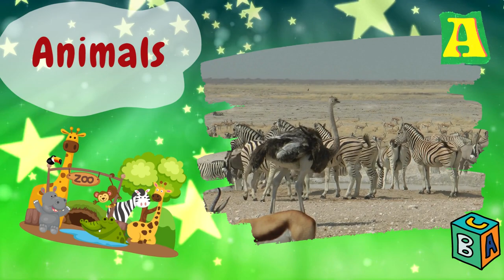Astonishing Adventures with Words: A to Z Starting with 'A' | Alligator, Anaconda, Ants, and More!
Words that Start with Letter A, Ambulance, Alligator, Anaconda, Ants, Acrobat, Alphabet
🔍 Explore the amazing world of words that begin with the letter 'A' in this captivating video! Join us on an adventurous journey as we delve into the realms of an Alligator's habitat, the mystery of the Anaconda, the intricate lives of Ants, the skillful Acrobat's feats, and the building blocks of language with the Alphabet. 📚🎉

🐊 Discover the astounding habits of Alligators, the largest reptiles in the Americas. 🌿🐍 Dive into the Amazon rainforest to unravel the secrets of the mighty Anaconda and its role in the ecosystem. 🐜🏞️ Get up close and personal with the diligent world of Ants, showcasing their teamwork and perseverance. 🤹‍♂️ Witness the gravity-defying stunts of Acrobats that leave us in awe. 🎪 And finally, explore the building blocks of language with the Alphabet, the foundation of communication. 🅰️🔠

Whether you're a nature enthusiast, language lover, or just looking for intriguing insights, this video has something for everyone. Join us in celebrating the diverse and fascinating world of words that start with the letter 'A'!